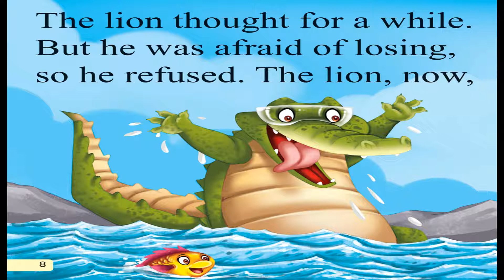Moral Story The Lion Who wouldn't Try +Educational Bedtime story for kids + Story for Beginnners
Story with Moral and make the child learn and enjoy the video at the same time these Books for Beginners, The Lion Who wouldn't Try. This early large format for small kids is to read and enjoy popular stories. Make their memory filled with good stories and learnings with these amazing stories.
Key Features:
• These books have big text which is easy to read along with wonderful illustrations
• Each book has a moral at the end of the story which helps the child to pick up good values, all while having fun with the books.

761, Main Road Burari, Delhi-110084. Ph : 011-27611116, 27611349, 27611546